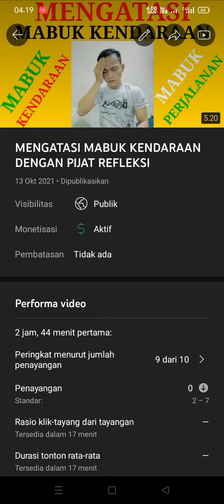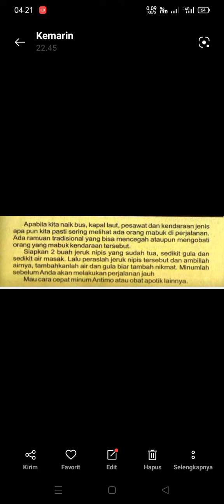OBAT AGAR TIDAK MABUK PERJALANAN - OBAT AGAR TIDAK MABUK NAIK MOBIL - OBAT AGAR TIDAK MABUK NAIK BUS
Obat Agar Tidak Mabuk Perjalanan. Jadi bagi teman-teman yang mengalami Mabuk Perjalanan atau mabuk kendaraan solusinya silahkan ikuti Obat Agar Tidak Mabuk Saat Naik Mobil atau Obat Agar Tidak Mabuk Naik Bus sehingga ketika seseorang melakukan perjalanan jauh naik kendaraan mobil atau bus tidak mabuk lagi.